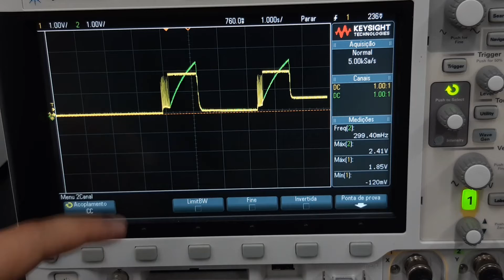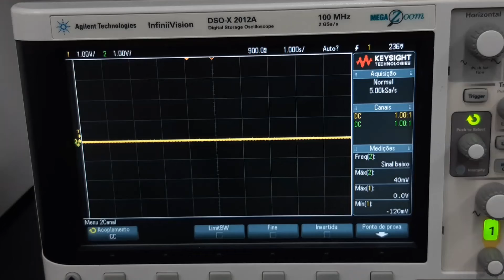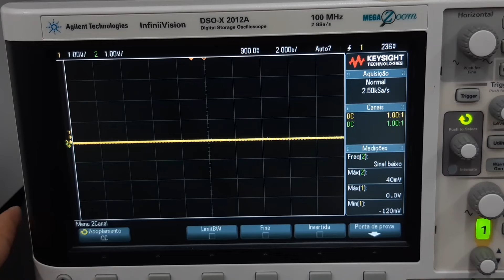Aula EXTRA LM555 Como funciona um temporizador com circuito integado LM555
Nesta vídeo aula prática acompanharemos os testes de funcionamento de um circuito temporizador montado com LM555